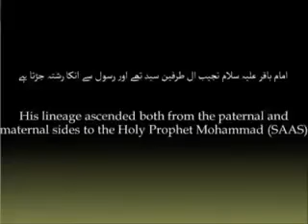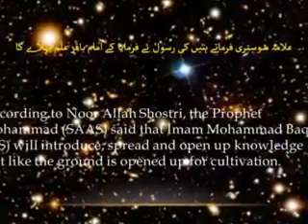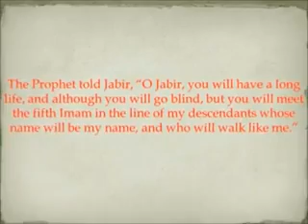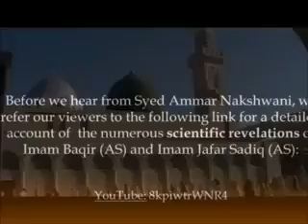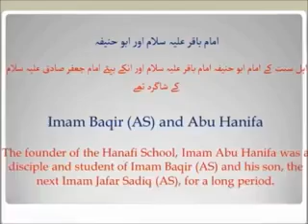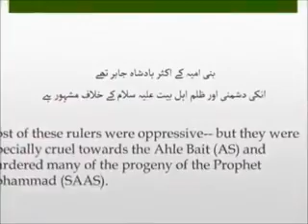Part 1 Imam Mohammad Baqir AS) Documentary x264 x264